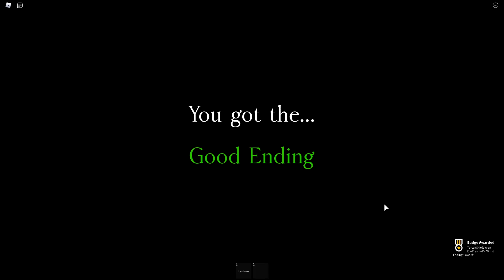JAGTET AF UHYGGELIGT MONSTER! - The Guest (Story) | Dansk Roblox med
I denne episode spiller vi The Guest (Story) i Roblox. @Vercinger & jeg er taget på besøg hos en ven, som lige er flyttet i sit nye hus!.. Men tingene går pludseligt forfærdelig, da vi i nyhederne hører om en massemorder! :O